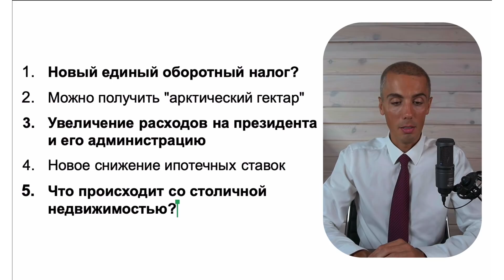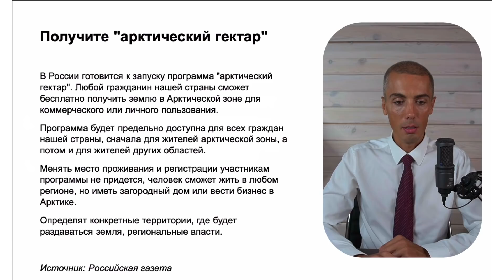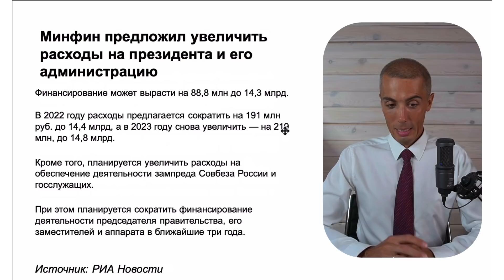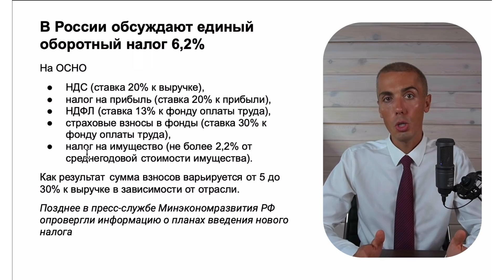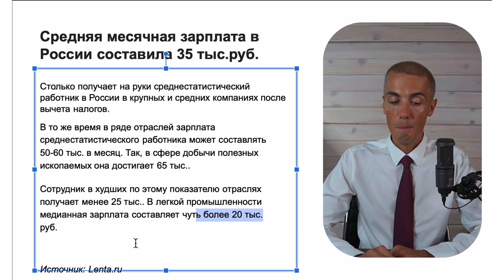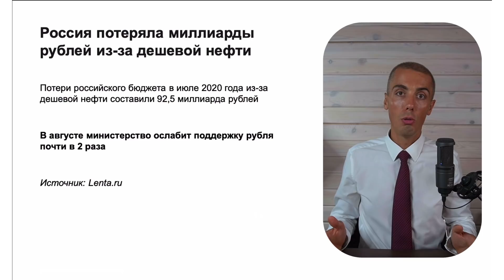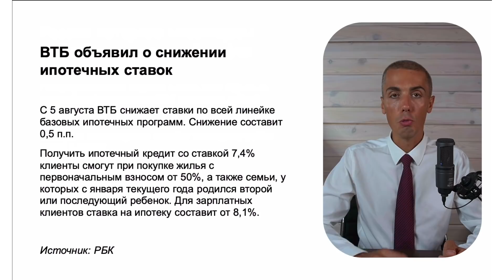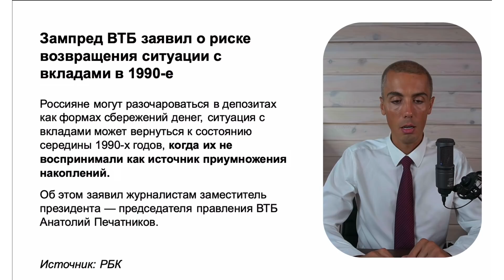Всем раздадут по гектару? Новый единый налог Ипотека дешевеет Новости